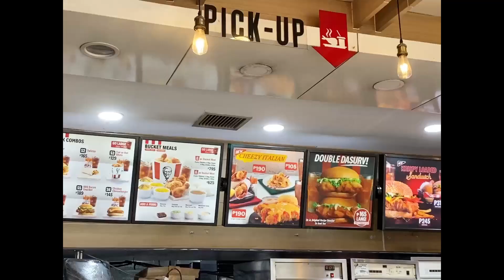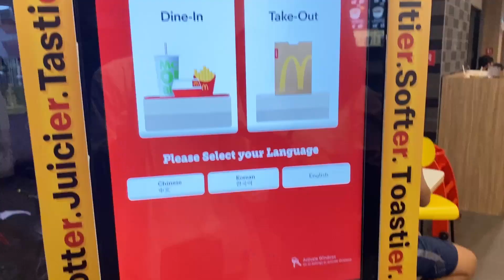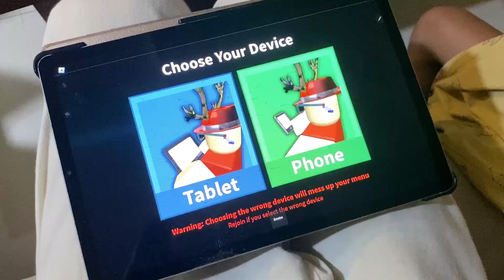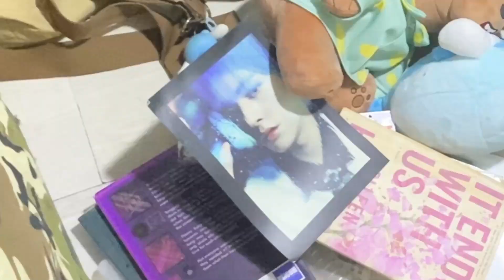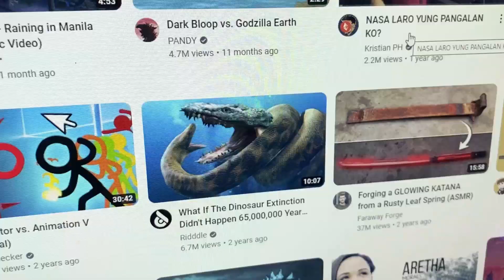productive vlog🐇: cleaning and organizing my study table, going out, dyeing my hair black, and etc.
little description "૮₍  ˶•⤙•˶ ₎ა

ˏˋ｡⋆faq
name: gabriel
age: 17
birthday: dec 9, 2005
ethnicity: filipino
camera: iphone 11
editing: capcut pc

💌 timeline:
0:0 intro
0:13 day 1: going out and catching up w friends.
1:57 day 2: dyeing my hair black.
2:55 day 3: cleaning and organizing my study table.
3:57 day 4: dinner w fam.
5:00 outro